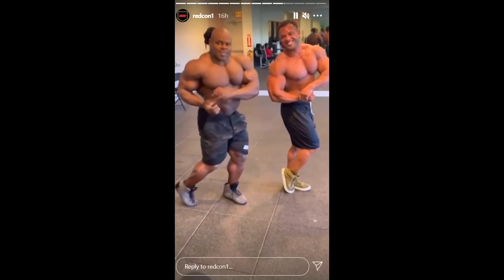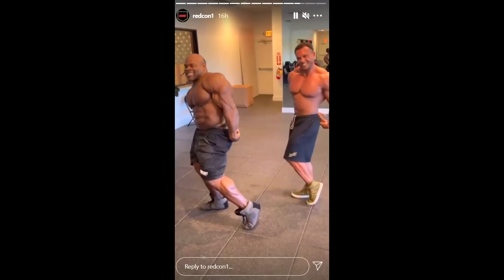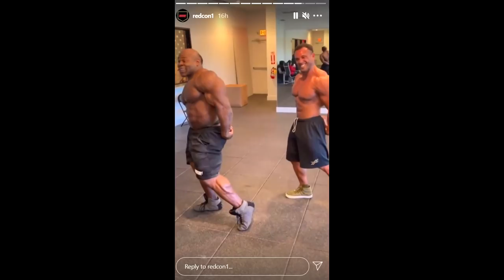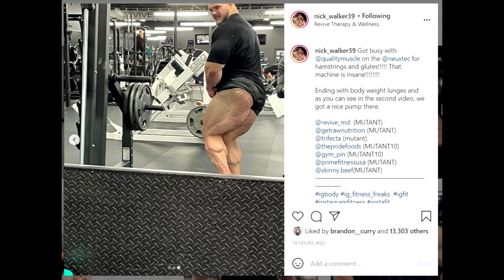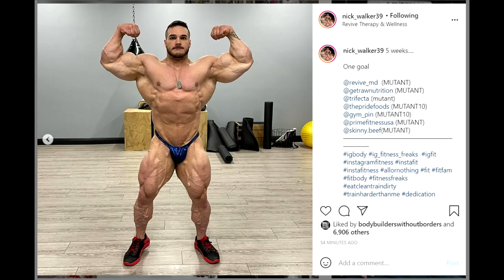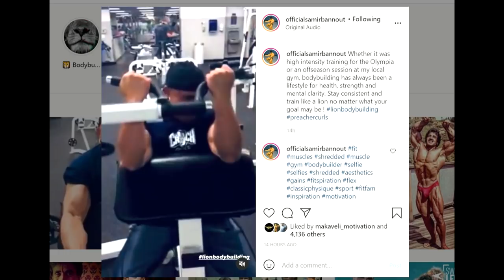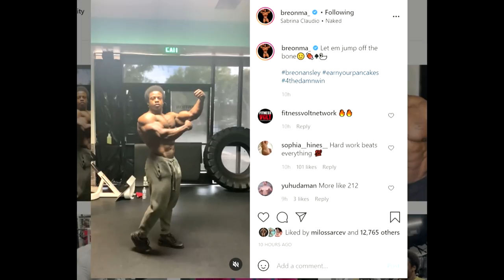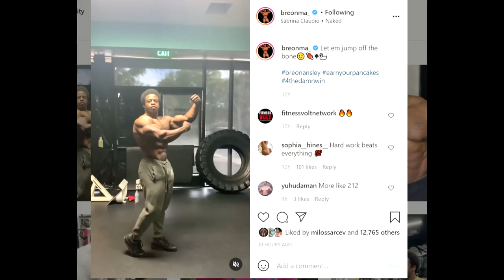Kai Greene NO BUBBLE GUT?! + Blessing Shows Back + Samir Bannout at 65 (2021) + More!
Kai Greene shows off his physique at about half a year out Mr Olympia 2021 and he still looks great but more importantly, it seems that he improved his midsection. Blessing Awodibu gives us a back shot but it from 4 weeks ago or 8 weeks out of Indy Pro. Nick Walker posts a most recent photo update and he is starting to look ripped. Samir Bannout does some bicep training at the age of 65 and he looks great!

TIMESTAMPS:
00:00 - Start
00:02 - Kai Greene NO BUBBLE GUT
00:25 - Alex Cambronero Update
01:29 - Kai Greene Posing Video
05:06 - Blessing Shows Back
06:30 - Blessing VS Nick Comparison
08:33 - Nick Walker New Update
11:36 - Samir Bannout at 65
12:22 - Breon Ansley Off Season